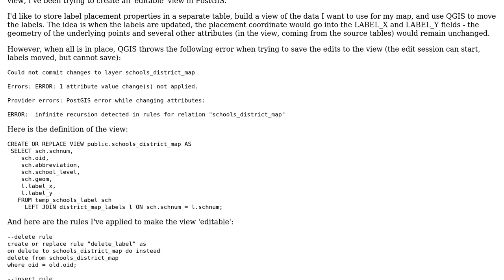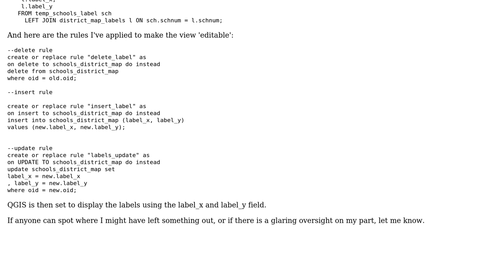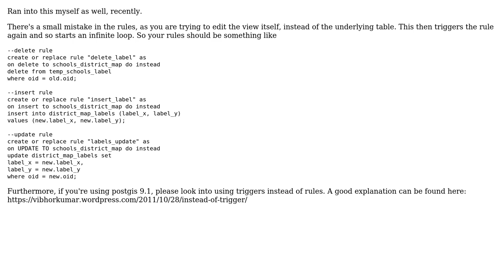GIS: Error editing 'editable' view in QGIS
With thanks & praise to God, and with thanks to the many people who have made this project possible! You are responsible for your own actions.